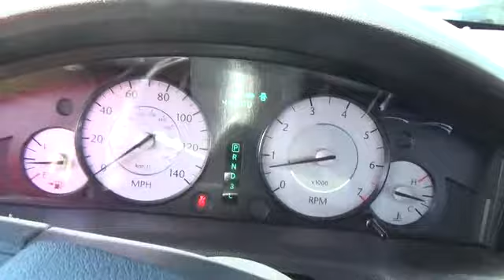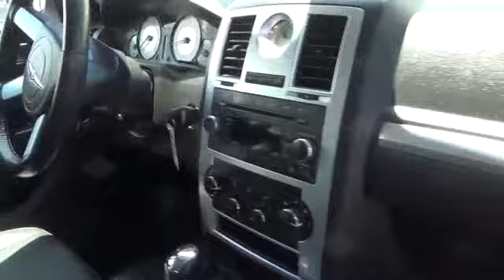2010 Chrysler 300 used, Clark County, Las Vegas, Henderson, North Las Vegas, Saint George, Utah 2130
2010 Chrysler 300